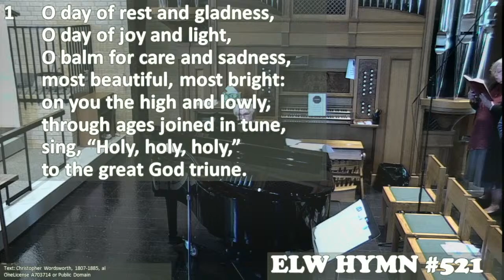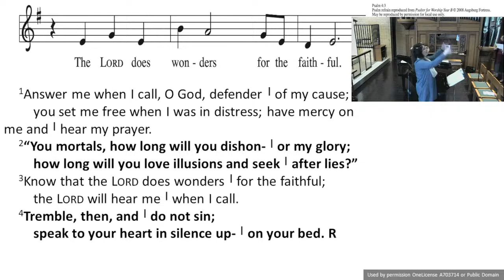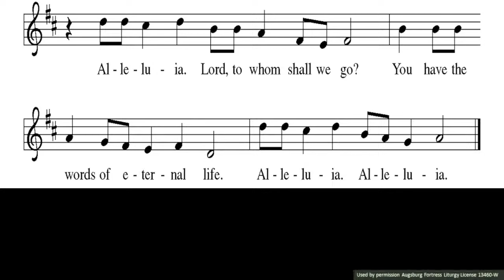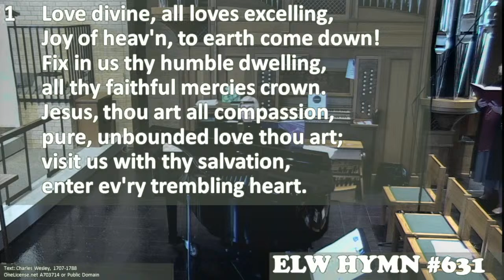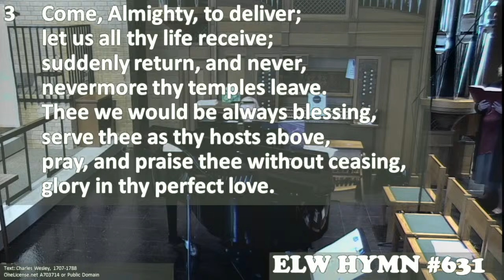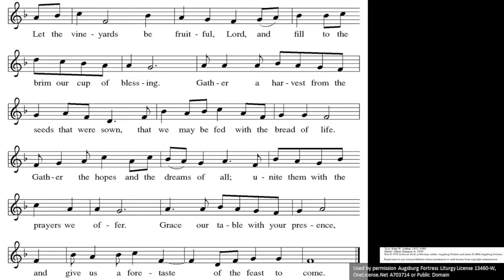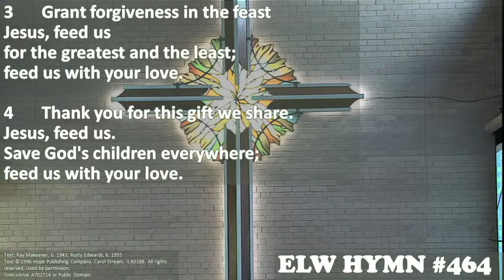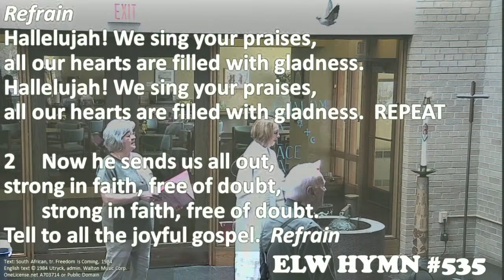Worship with St. Stephen's-Monona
Worship with the congregation at St. Stephen's Lutheran Church in Monona, WI.  Regular Sunday services begin with a 15-minute prelude and fellowship time (chat with fellow online worshipers before the service begins) at 9:15.  The communion worship begins at 9:30.